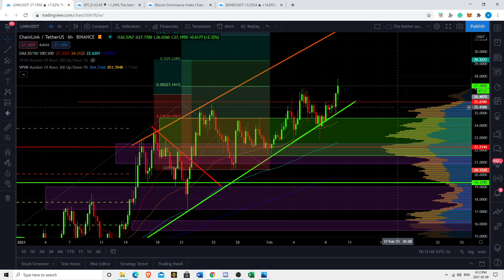Chainlink LINK Breaking News - New All Time Highs Price Predictions Technical Analysis & More!!!